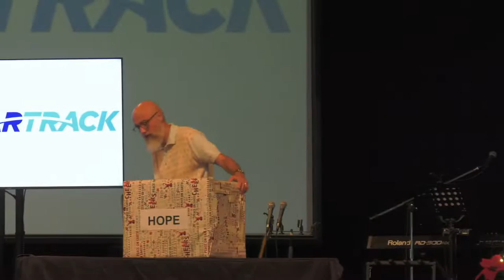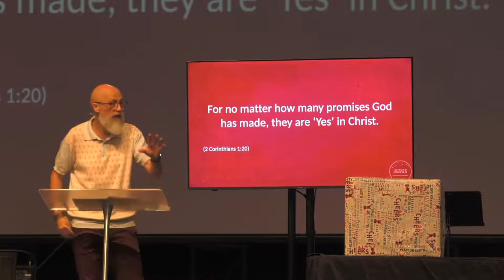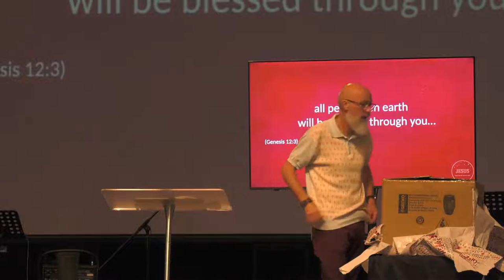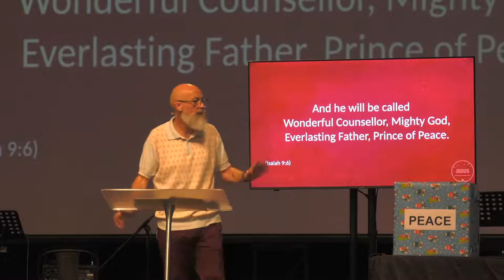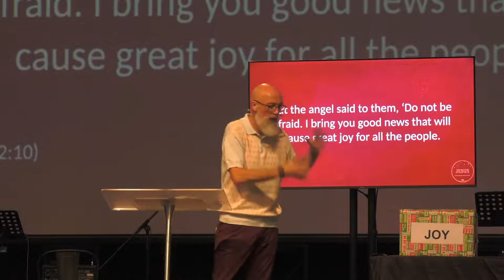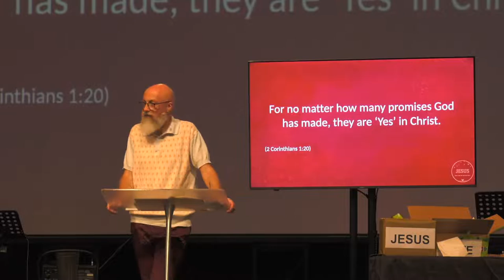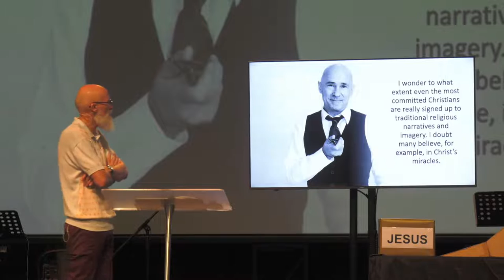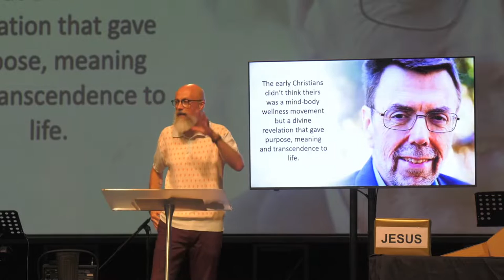All wrapped up in Jesus | Advent | Steve McAlpine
Does your hope rely on your own efforts? Merry Christmas!

Title: All wrapped up in Jesus
Passage: 2 Corinthians 1:20
Delivered: 25/12/2021
Preacher: Steve McAlpine